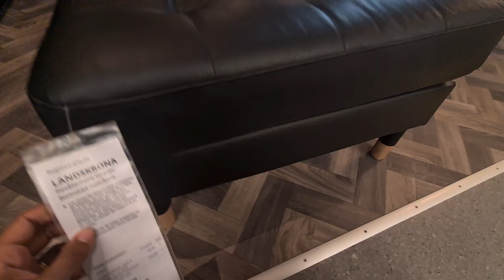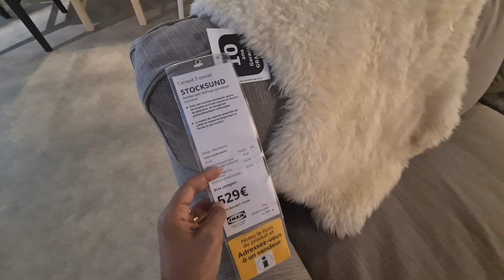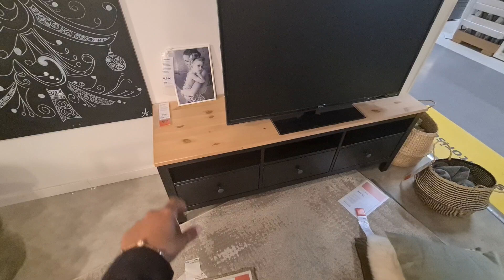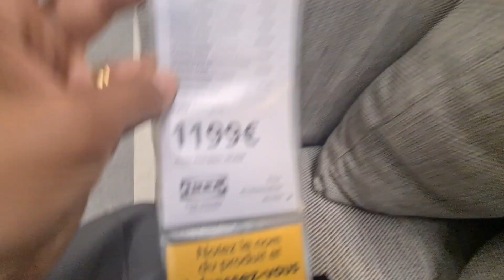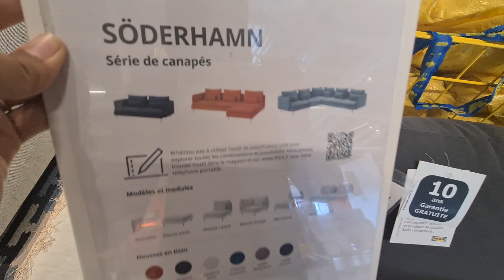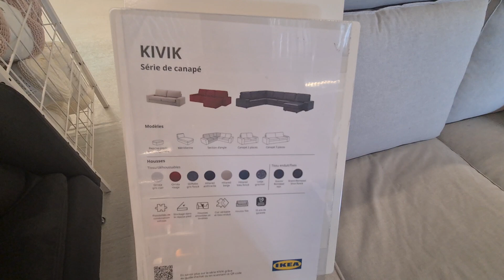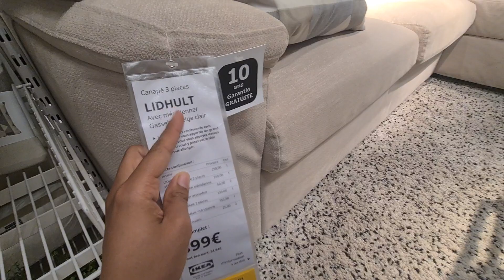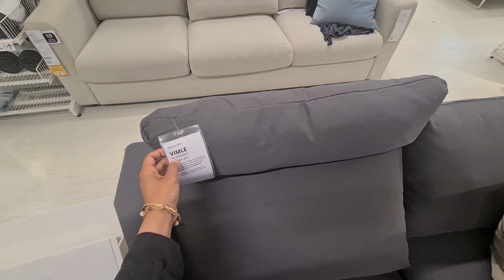IKEA💥NOUVEAUTÉS MOBILIER FAUTEUIL CANAPÉ TABLE 04.06.21